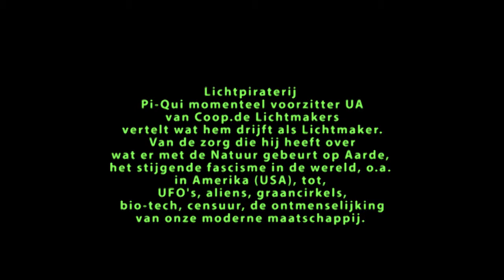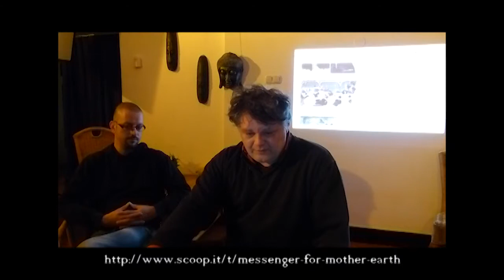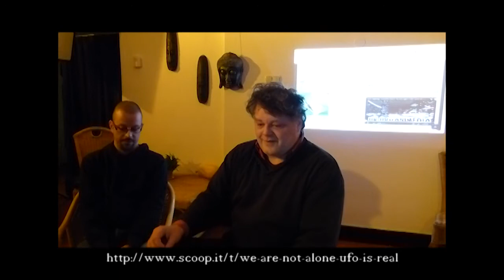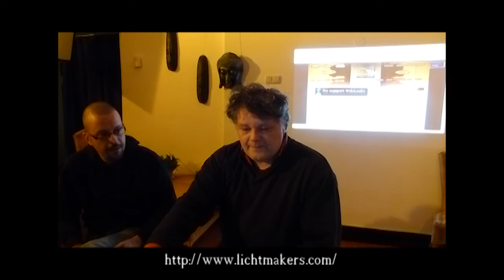Interview Pi-Qui Lichtmaker part three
De Lichtpiraterij speelt zich elke Woensdag af aan de Hereweg 9 Groningen, als je iets hebt waarvan jij vind dat mensen dat moeten weten in het algemeen belang, en ter verbetering van onze wereld laat dat dan vooral weten. Dan kom je, nu al, op de wachtlijst. Tel.nr:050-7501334 en bij geen gehoor 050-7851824 of 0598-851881